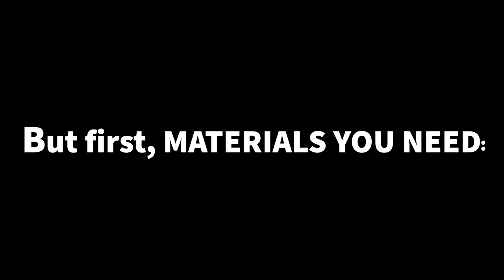How to Draw Knuckles from “Sonic the Hedgehog 2”(EASY DRAWING TUTORIAL)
How to draw knuckles as he appears in Sonic the Hedgehog 2! This one is a easy fun drawing to make sure to stay through the whole vid! Hope you enjoyed and as always remember to KEEP DRAWING!

Supplies/Materials:
2B pencil
Eraser
“9x12” Bristol smooth paper